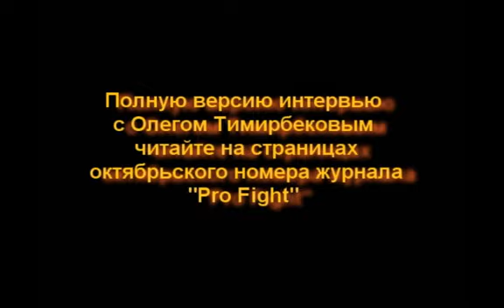ProFC-"Union Nation Cup" Oleg Timirbekov- main coach